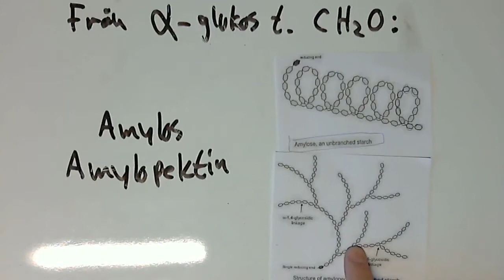Amylopektin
Besök min filmsida
för bättre överblick & info om de olika filmerna.